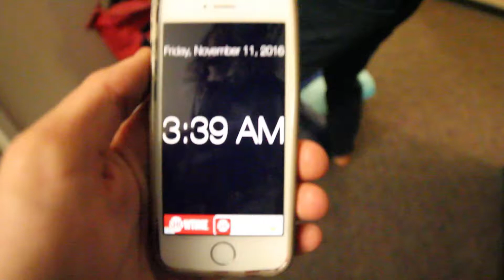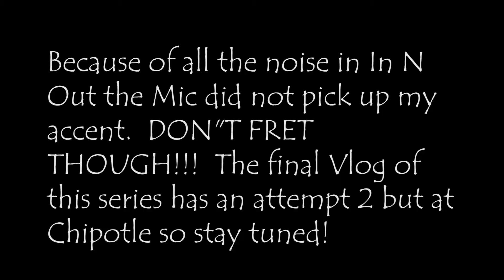HIGH HO, HIGH HO, OFF WE GO: GRAND CANYON DAY 1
Join Adventure Club on an epic journey in the Grand Canyon!

Canon 7D
Samyang 14mm Lens
Joby Gorillapod